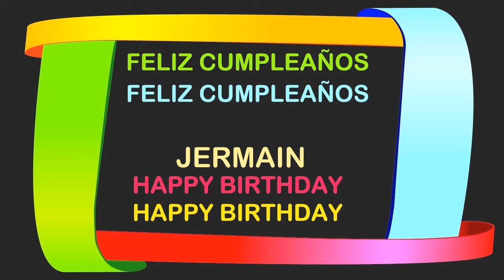Jermain Birthday Postcards & Postales